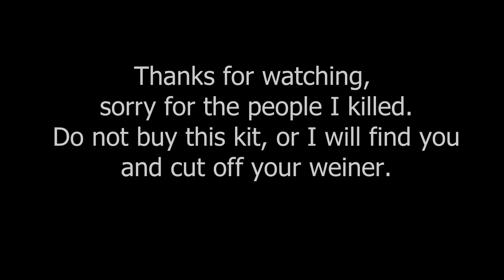Hardcore Games: The Chicken Camper Kit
Camp by a god damn chicken and 2 shot people.

Gameplay from the mcpvp hardcore games servers, using the randal kit.

~Intro~

Visuals created by me, the song is: "Rising Sun" by mattmcfarland